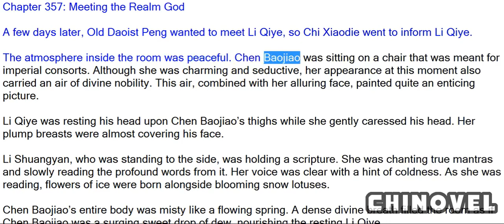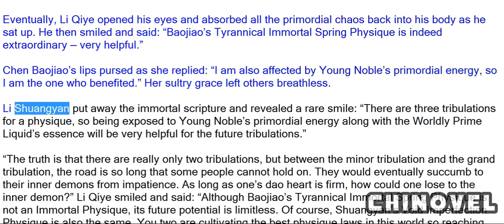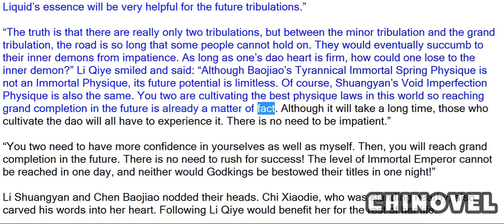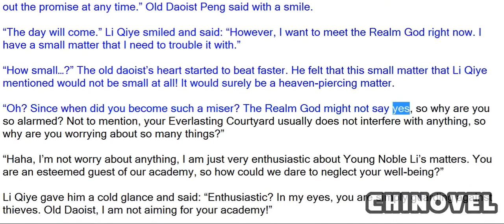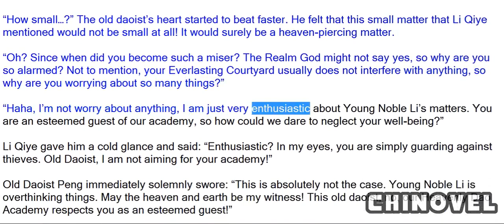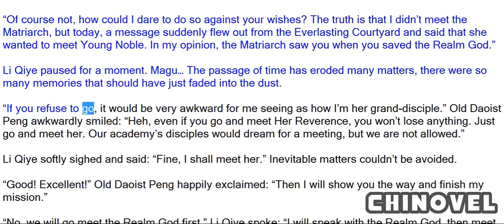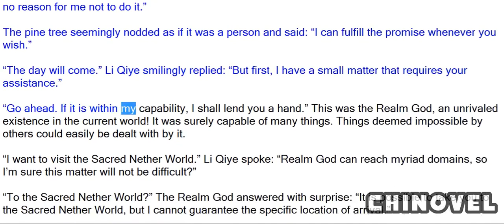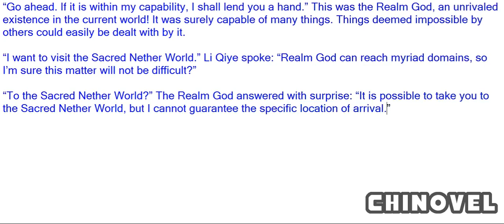Emperor's Domination, Chapter 357 Meeting The Realm God